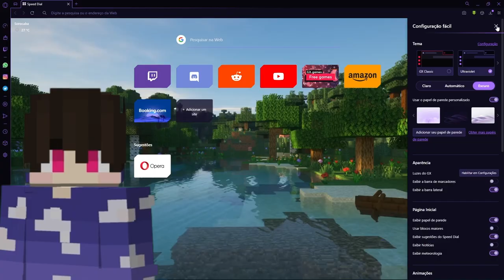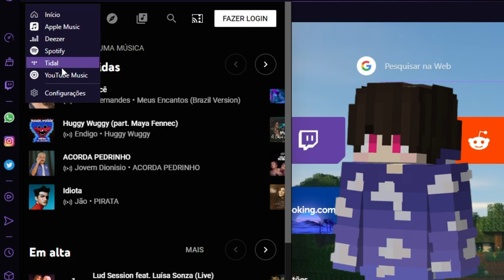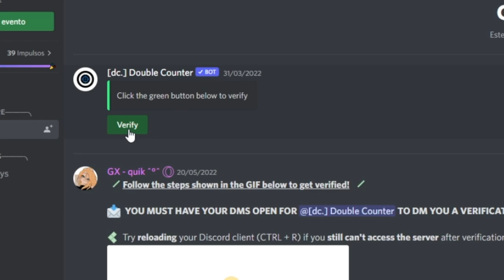ESSA PESSOA ESTÁ DESAPARECIDA NESSE SERVIDOR DE MINECRAFT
🕹 Se juste a milhares de gamers que melhoram sua vida com Opera GX
😳 Entre no servidor de Minecraft do Opera GX usando esse IP (gx-network.com)